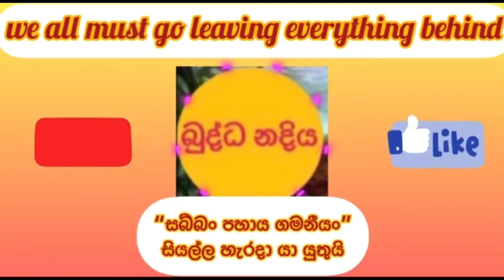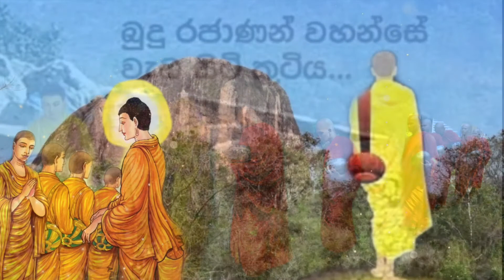බුද්ධ නදිය - Buddha Nadiya -වස්සකාර ඇමති වඳුරෙක් වූ හැටි - Episode 22